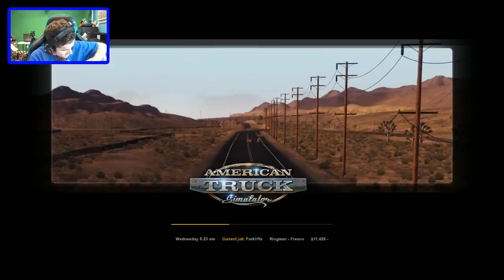The Lane Was Clear! | American Truck Simulator Part 6